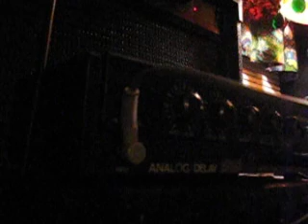The Analog Delay Ibanez AD 100 Pedal Part Two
Noises.